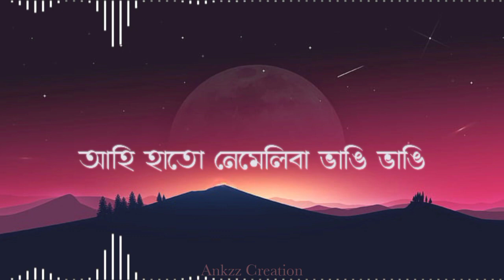Kaysee - Xunyo (Jitrz Rework) | Assamese Lyric Video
This is the assamese lyric video of the song Xunyo by Kaysee. All the copyrights of the song and lyrics belong to Kaysee and Jitrz.